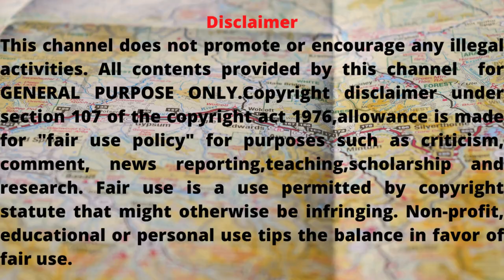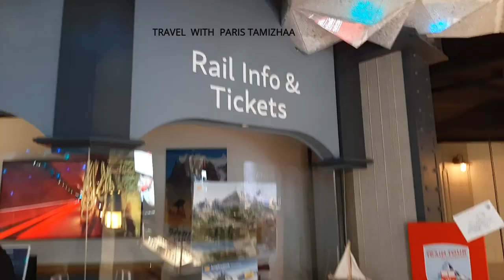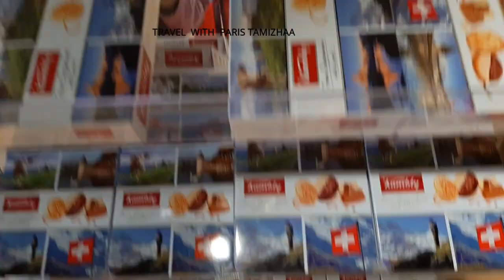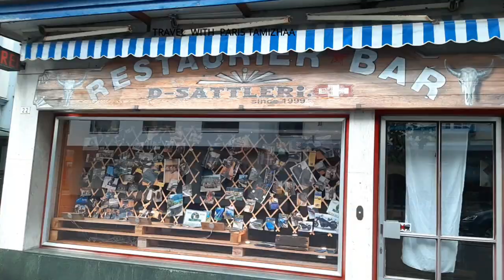Interlaken: அழகிய Switzerland,/WALK IN/shopping vlog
Tamil vlogs,
Paris tamil,
France tamil,
tamil vlogger,
Paris Tamizhaa,